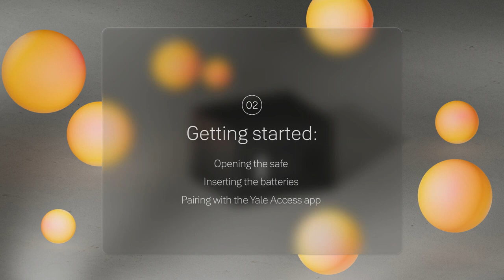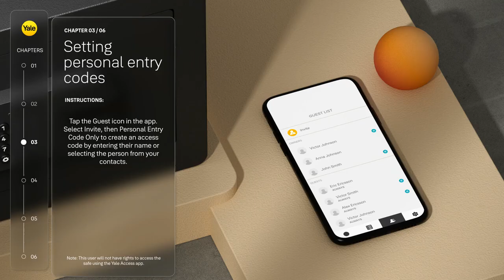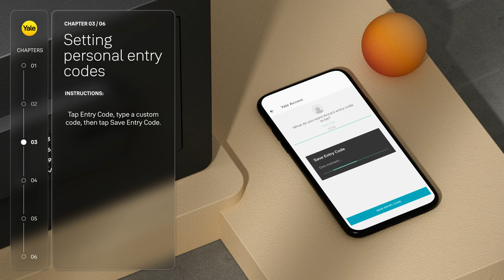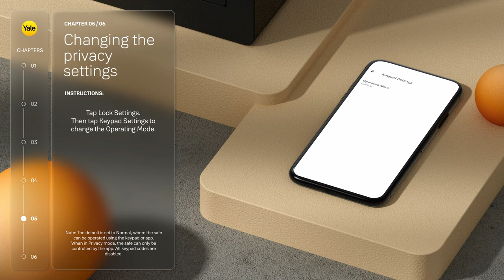Yale Smart Safe | How to set up a Yale Smart Safe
Learn how easy it is to set up and install the Yale Smart Safe with this step-by-step video guide.

You value it. We protect it.

Whether it’s your documents to your new home or a sentimental belonging, you can keep them safe and secure with the Yale Smart Safe. You can unlock the safe or share access with people you trust from anywhere, through your Yale Access App.

Receive alerts when the safe has been unlocked, so you always know who has had access and when. For those phone free moments, easily unlock the Smart Safe using your Apple Watch, the keypad or the physical key.

For peace of mind, the safe has a laser cut door to prevent tools from being used to open the safe and a locking mechanism, which has two anti-saw locking bolts for added security.

In addition, the Yale Smart Safe works with leading voice assistants*,  making busy modern life a little bit easier.

*Remote access  & voice control (Google Assistant & Alexa) require a Yale Connect Wi-Fi Bridge

0:00 - Intro
0:14 - In the box
0:26 - Getting started
1:15 - Shared access settings
2:23 - Closing and opening the safe
3:16 - Advanced settings
4:06 - Mounting the safe

Since 1840 we have protected homes and peace of mind. Explore more about Yale Home